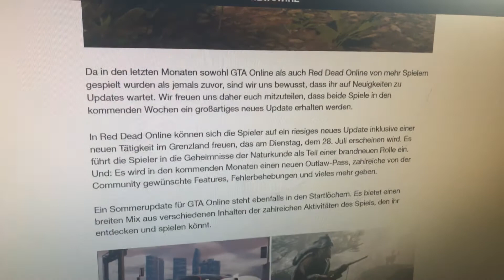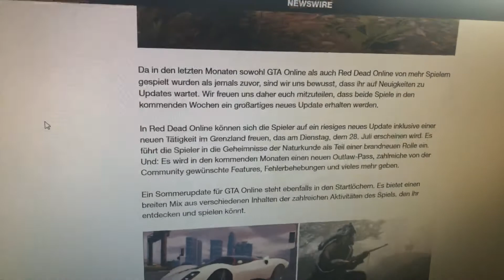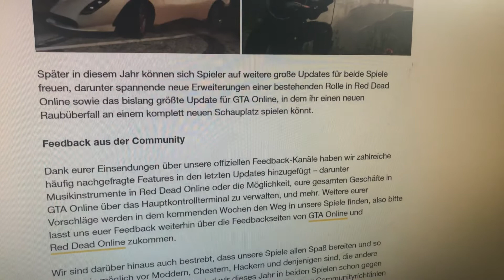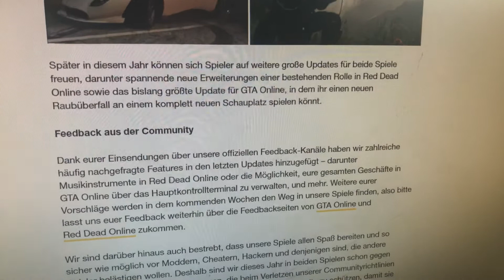OMG: Neues GTA Online DLC, und Map Erweiterung!? Vlog388/ Lukas Vlogs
Hallo ihr Lieben 🥰 Es Gibt Neues Information ℹ️ Von Rockstar Games, Es Kommt Red Dead Online Update, Der Am 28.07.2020 Erscheint, und GTA Online Wird Ein Neues Raubüberfall und Map Erweiterung, Geben Bestätigt Von Rockstar Games, Offiziell!! Wann Das Kommt? Kommt noch?!
Liebe Grüße Eure Lukas Vlogs (16)
Auf Facebook : Lukas Naffin (Luki)